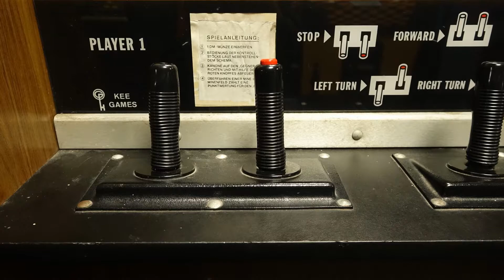Tank (Kee Games, 1974) Arcade Spielautomat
Tank, Arcade-Spielautomat von Kee Games (1974) in Aktion.